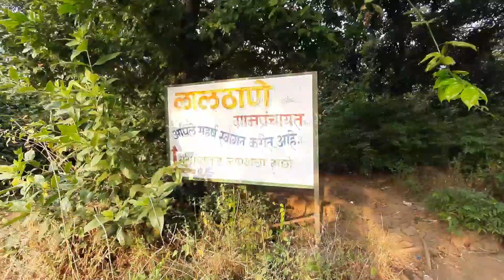Tandulwadi fort || Tandulwadi fort trek || solo trek in palghar saphale |sukunyatara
Tandulwadi fort solo trek || Tandulwadi fort | तांदूळवाडी गड किल्ला

        Tandulwadi fort solo trek near mumbai palghar district. best traking fort in palghar. this fort is 5 km away from saphale railway station, tandulwadi is bess village for traking this fort. best picnic spot and traking fort in monsoon season. best one day trek fort in palghar.

our queries;
tandulwadi fort solo trek near mumbai
best trekking fort in monsoon
best trekking fort in palghar saphale
tandulwadi fort
tandulwadi killyachi trek kashi karavi
tandulwadi gadawar janyach marg
difficult trek on tandulwadi
tandulwadi gadawar kashe jave
tandulvadi fort